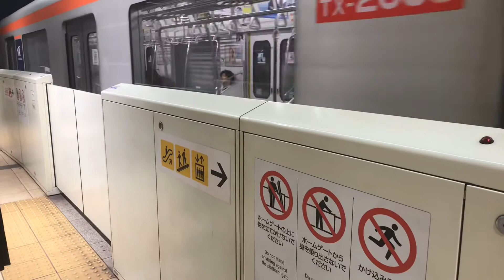つくばエクスプレス線区間快速TX-2000系流山おおたかの森〜守谷駅,Tsukuba Express Line(TX-2000 series)Nagareyama-Otakanomori-Moriya